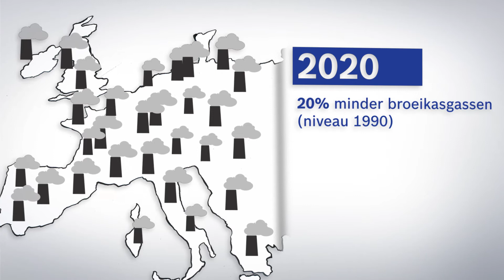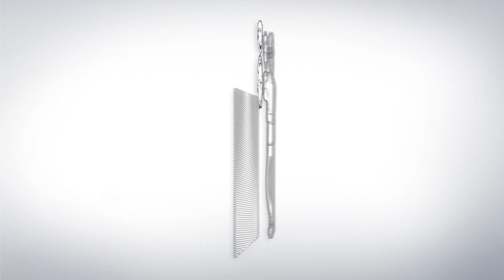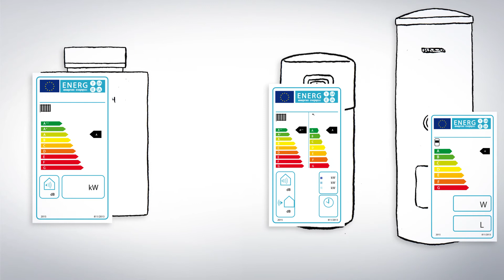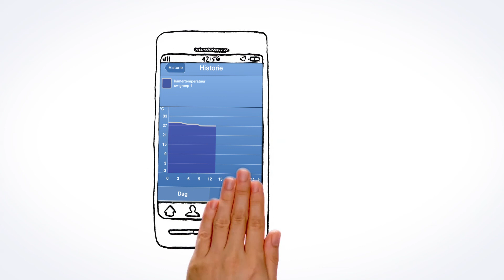Energielabel voor verwarming (ErP)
Hoe kiest u het juiste verwarmingssysteem dat energiezuinig is voor u? Buderus legt alles uit wat u moet weten over het energielabel!